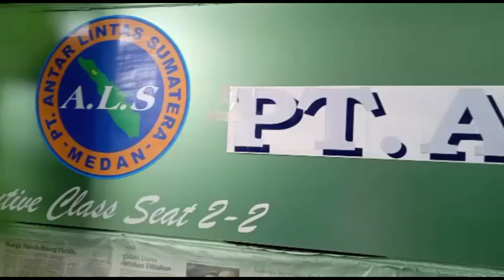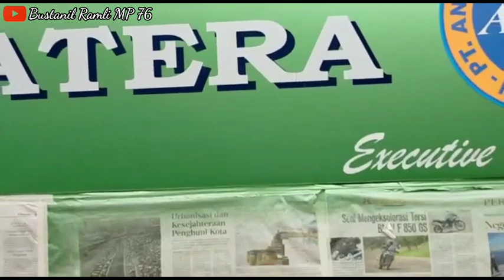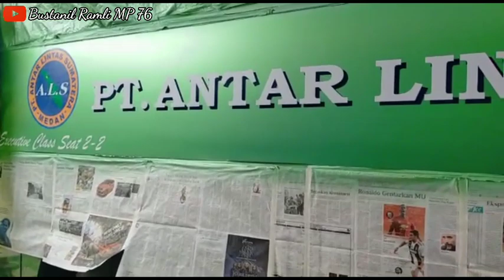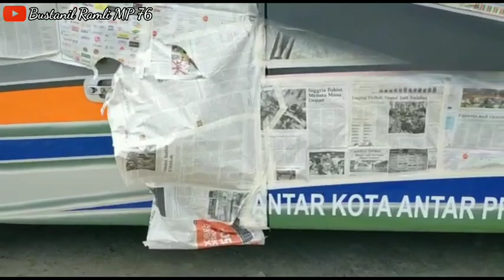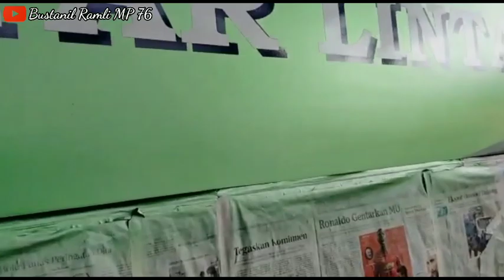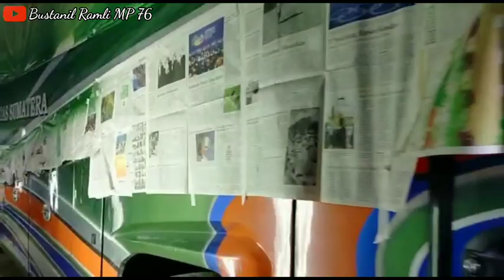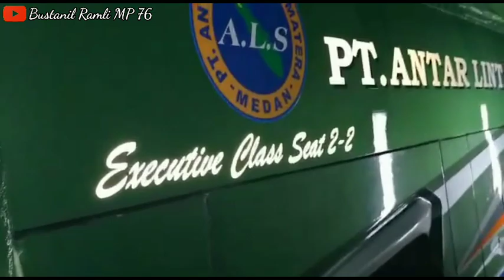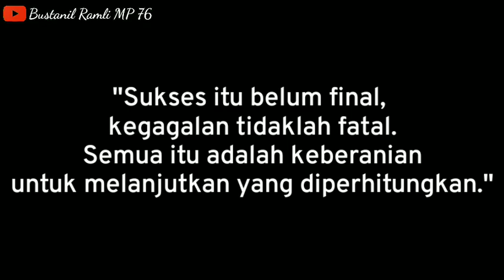ALS 249 SUDAH DI RUANGAN SPRAYBOTH TUK CLEAR COAT